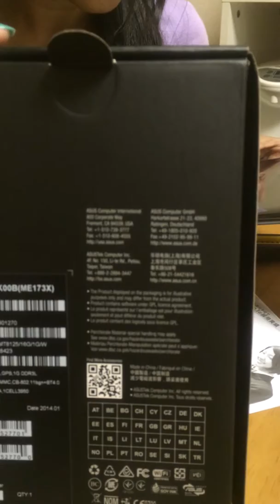- Unboxing of ASUS MEMO PAD. (Violet)